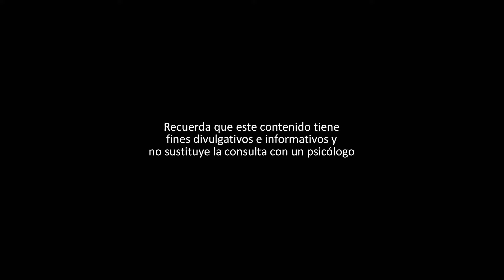SER HIJO/A DE UN/A NARCISISTA